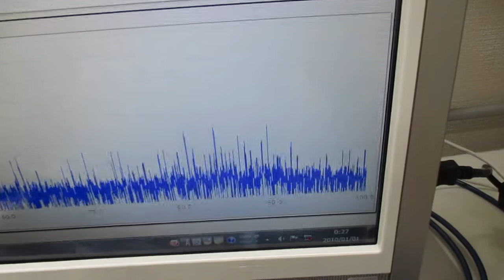超音波プローブを利用した超音波制御システム